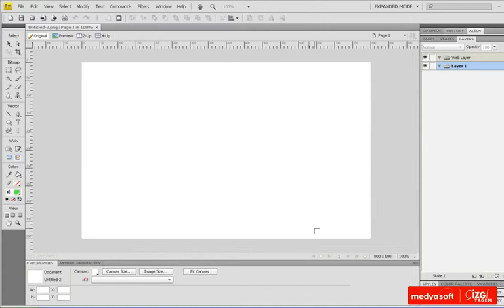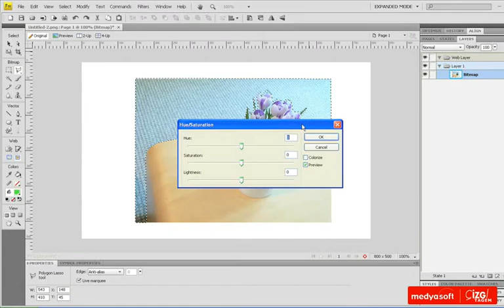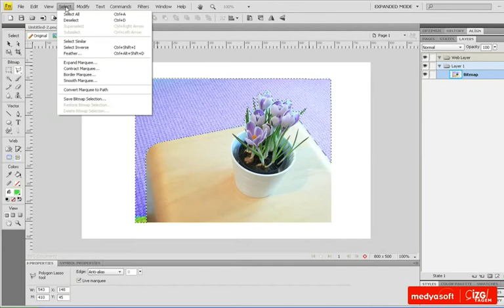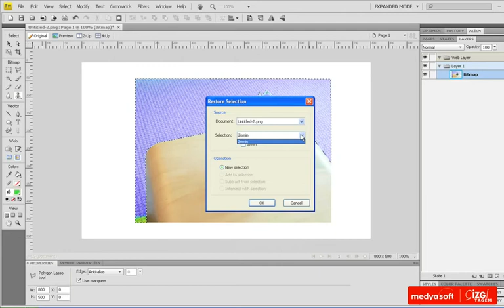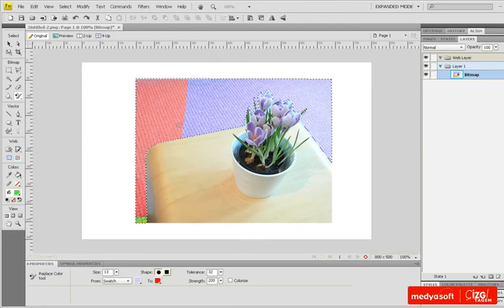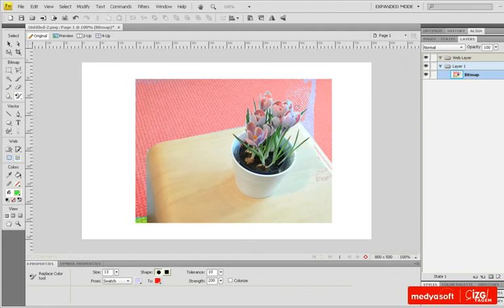Adobe Fireworks CS4 0311: Bitmap ve Renkler